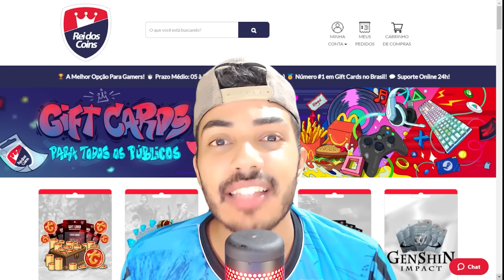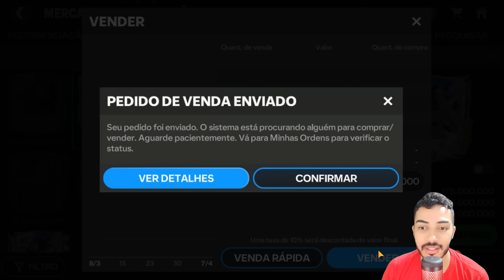NEYMAR & PELÉ ! 😱 GANHEI NEYMAR 97 NA MAIOR CAGADA DO ANO 🔥 | MEU TIME DE 4 BILHÕES 🤑 - FC MOBILE 24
Saaalve galera! Vídeo novo no Boss FC, e hoje, dia especial, hora de colocar uma nova dupla no ataque, Neymar e Pelé, e formar a meiuca perfeita, mas eu não esperava que eu fosse dar a maior cagada do ano, confiram, espero que curtam e tmj meus lindos!

KOCHUCK
2 EMES FIFA
INVICTUS
KITÃO
JH FIFA MOBILE
FIFA PRO
SALT DOIS
GG GAMEPLAYS
THZIN
Anderson Tiburtino
Rick Dallas
Rafão
Natan NT
TGZ FC Mobile
Omenasplay
Proativo

Sonhe alto! 😇